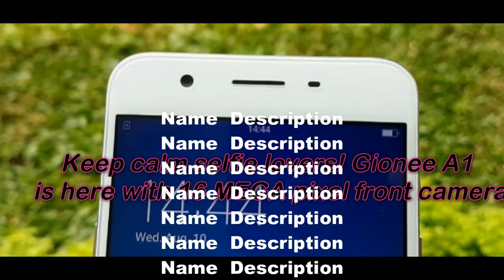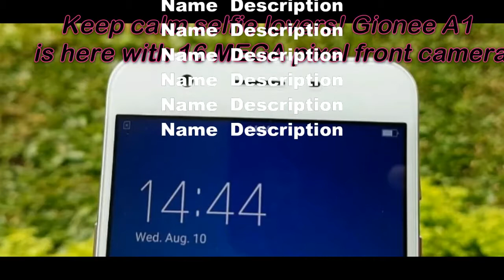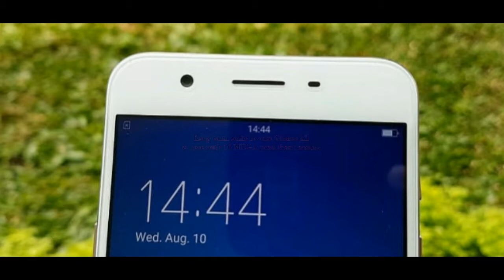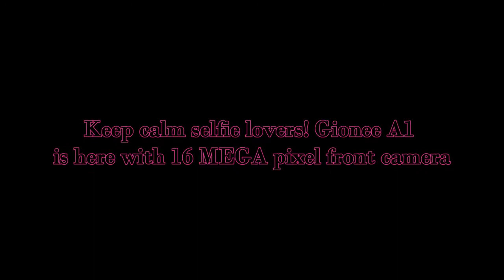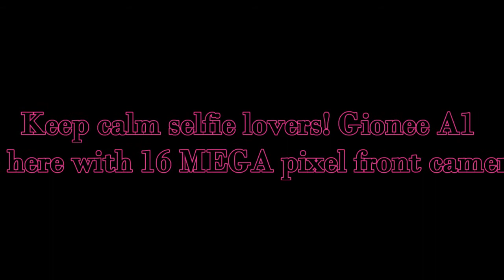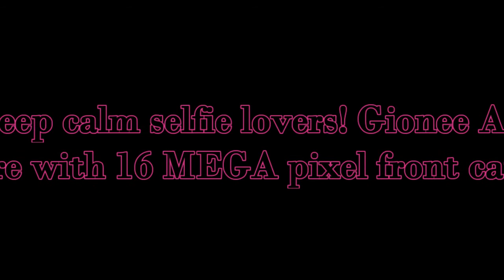Gionee A1 is here with 16 MEGA pixel front camera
Keep calm selfie lovers! Gionee A1 is here with 16 MEGA pixel front camera

The feel of being a narcissist is amazing. And smartphone makers are pinning on this opportunity. Mostly specialized by the Chinese brands, we have seen how selfie cameras are coming up with signature phones to make sure you look pretty. First there was a front camera, primarily aimed at making video calls easier through phones. Then came selfie. Then a flash was added in the front camera and the latest is ensuring the best quality photo through front camera.
According to International Data Corporation (IDC), India has registered 109.1 million units of smartphone shipments last year. This indicates that India is the smartest market to invest in innovation.

Gionee, the Chinese brand of smartphone has established itself in India not just as a smartphone maker but as an innovation-first company. While most brands push for sales, we have seen Gionee coming up with the first slimmest phone in the country. Then it triggered a massive hit among the fans when it came with the selfie flash. And now with A1, its newest offering, Gionee actually won the war of selfie phones. While brands like Vivo, Oppo and Lenovo have followed the suit to make phones selfie special, Gionee made sure those selfies are grain-less and best suited for public display.

Gionee’s A1 made its first appearance during the Mobile World Congress (MWC) this year in Barcelona. Since then, the tech geeks were waiting for its official launch in India.
Gionee A1 sports a 16 Megapixel (MP) front camera with LED flash and a 13MP primary camera. The other variant, yet to be released, A1 Plus will have 20MP camera in front.
Well, the 16MP camera clicks good selfies and is optimised for low light. If you aren’t someone who is egocentric and don’t like selfies, I bet, you would fall for yourself if you have this phone. After all, who won’t like to have crisp, clear and better photos of one on the social media rather than those blurry ones? Plus the camera also has features to beautify oneself. The camera is made to make you look pretty no matter what time of the day it is.
Not really. Even the primary camera or rear one that comes with 13 megapixel resolution is powered by Sony IMX 258 censor. Though we thought, this camera might have F3.0 aperture like other flagships, it didn’t. Also Gionee could have improvised a wide angle camera with dual flash to make it better. I’m sure; they might be coming out with a loaded rear camera in a few months’ time.
And the photos clicked by the rear camera are equally good. There are quite some modes to ensure your photos come good.
Gionee A1 just doesn’t end after great photos! It’s powerful. Loaded with 4GB RAM and an octa-core 2.0 GHz Helios processor, Gionee runs smooth. Also it comes with the brand new Android 7.0 Nougat paired with Amigo UI that is the signature of all Gionee flagships. It provides more security, privacy, customisations and faster functioning.
With a 5.5 inch screen, the phone looks brilliant. The detailed full HD effect can be felt distinctly in 1920x1080 resolutions. The display is cool, as far as, the colour levels and viewing angles are concerned. The screen is camber back, meaning the edge is a bit curved that ensures the best viewing angles. Also the phone comes with three display options to choose from- neutral, cool colour and warm colour. However I would prefer keeping it neutral.
The storage is massive. While many brands ask you to pay more for extra storage, A1 has 64 GB in built ROM and you can use micro SD card, if needed upto 128 GB.
And then there is the marathon battery. A smartphone loaded with features claims 38 hours talk-time. Thanks to its 4010 mAH lithium polymer battery, A1 runs one full day with one time full charge. There is also superfast charger, which takes little less than 2 hours to charge fully.
Yes there is! So Gionee has proved how much it cares for the customers. How? There is a G Care in the phone that tells you automatically if the phone is within warranty without asking for bills and IMEI numbers. It detects all by itself. You can also reach out to customer support directly through the phone. Also there is G Store, which can be used to download apps and games, just like Playstore.
Moreover Gionee doesn’t want you to depend on third party for covers and tampered glass. And to ensure the phone safety, A1 just like other Gionee flagships comes with a great back cover and protection film.
Rear camera resolution and aperture.
Less pre-installed apps.

Given all these features available at Rs 19,999, Gionee A1 would be a good deal. There are three colours available right now- Black, Gold and Grey. Pre-booking has started on Amazon from April 1 and the phone would be released on April 10.